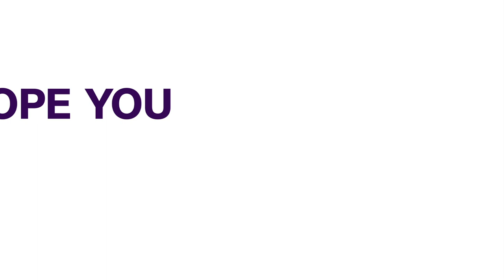Kogi: Governor Bello Administers Oath Of Office For Returning Appointees.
The governor of Kogi State, Yahaya Bello has administered the oath of office on five returning appointees of his administration who initially resigned their appointments to seek elective posts in the recently concluded governorship primary election.